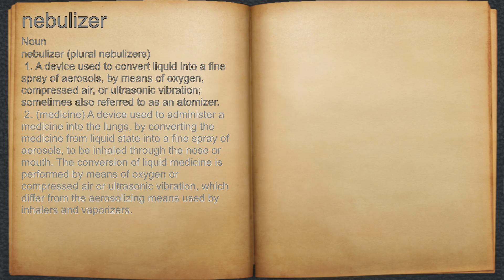What does nebulizer mean?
A spoken definition of nebulizer.

Intro Sound:
Typewriter - Tamskp